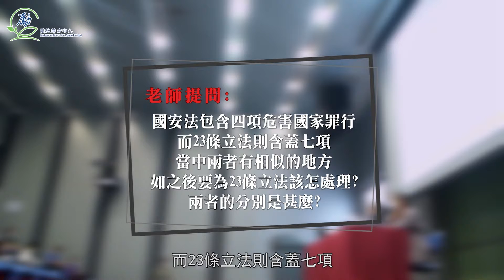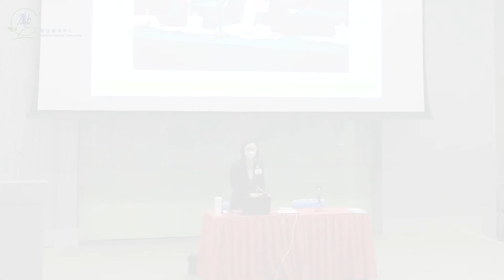【「鞏固法治」教師培訓計劃】第五課：香港特區維護國家安全的責任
第五課 --- 香港特區維護國家安全的責任
講者：全國人大代表 陳曼琪律師